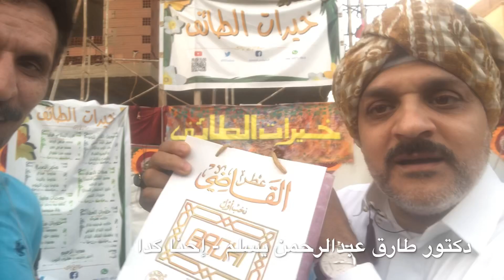خيرات الطائف 🥰 وضيوف كرام من الطائف وجدة وحائل